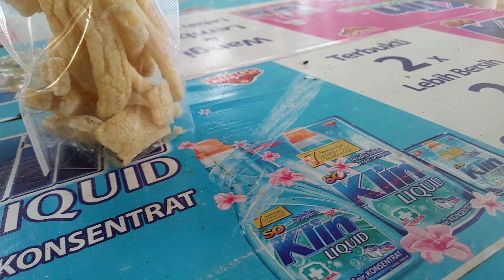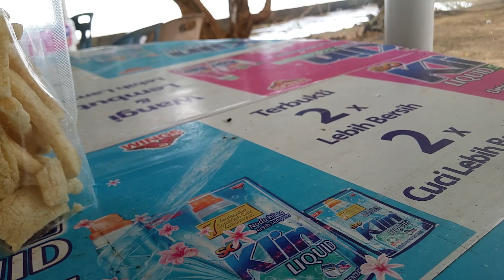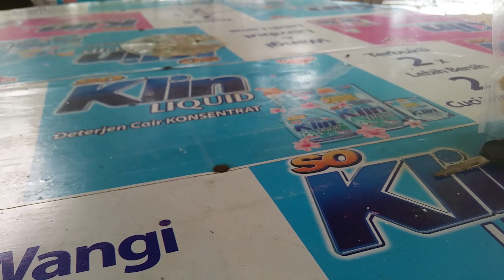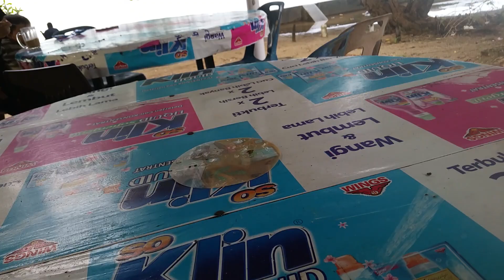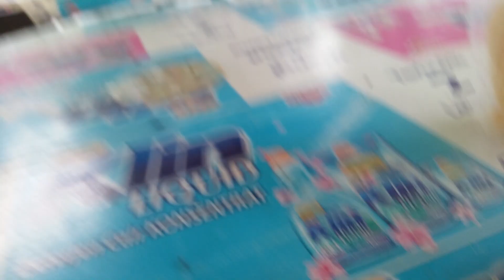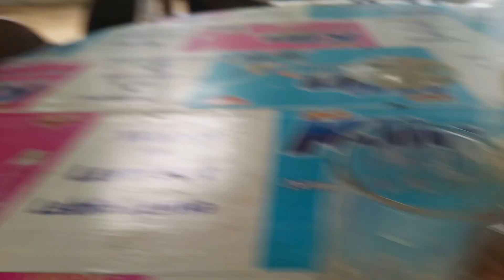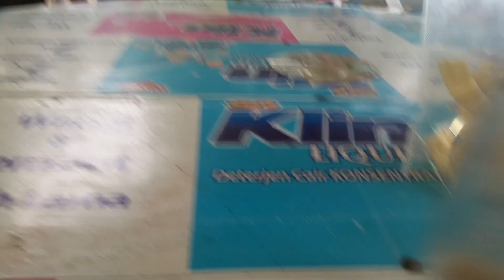Singgah dikedaiTanjung Bemban#kedaikopi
Minum teh tari sama kerupuk